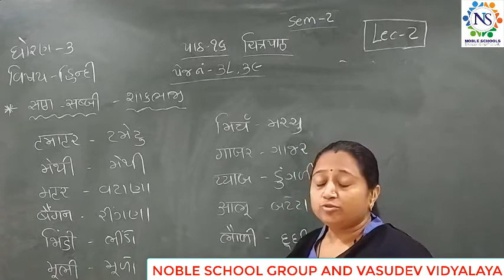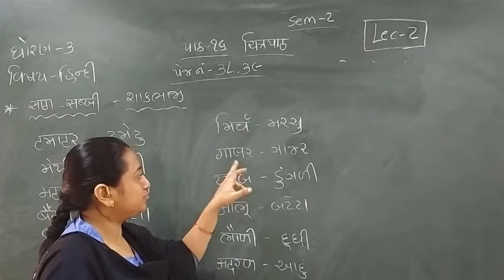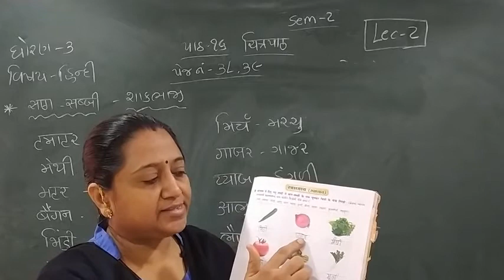Standard - 3 Hindi Semester -2 Lecture -2 By Truptimadam